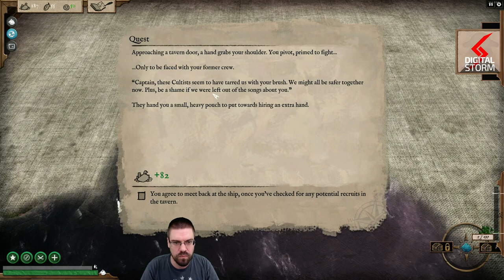Let's Play Abandon Ship With CohhCarnage - Episode 2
Cohh takes a look at this new early access pirate themed rogue like to see what it has to offer.